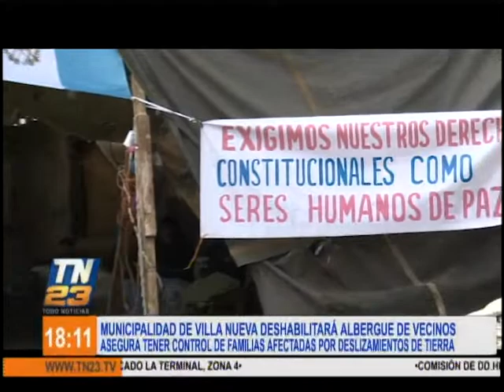Trasladan familias en riesgo de zona 8 Villa Nueva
Fueron reubicados en albergue ubicado en ruta al Pacífico

Este día comenzaron a trasladarse a los albergues algunas familias de los asentamientos que se vieron afectados por las lluvias de la semana pasada en zona 8 de Villa Nueva.